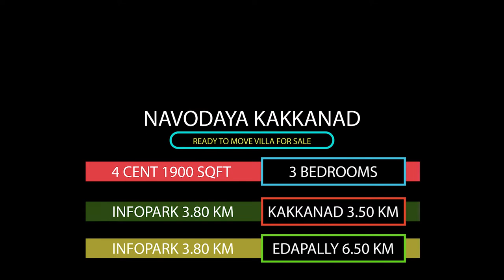NEW VILLA FOR SALE IN KAKKANAD NAVODAYA JUNCTION KERALA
New Villa for sale in Kakkanad Near Navodaya Junction and Kangarappadi. 4 cent land and 1900 sqft 3 attahed bedroom house for sale. Price 85 Lakhs Negotiable.
Navodaya Junction Bus stop 1.50 km, Navodaya Junction Bus stop 1.50, Seaport Airport Road 2.60 kms, Kakkanad civil station 3.50 km.
 FREE BANK LOAN. KochinProperties Contact Person Mr.Jayaraj 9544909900 or Mr.Jinesh 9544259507. (Both Numbers available for Direct Call and Whatsapp). Video of this house available in Website "Video Tab". Mention Property ID 7270 while calling.
Website Link to this Property. KochinProperties, The Property Shop.
We arrange Home Loan - Special section for housing loans - we do loans behalf of you.

Just send your document copies. Call Mr.Jayaraj 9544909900 for site visit and More details. WE ARRANGE BANK LOAN. BROKERS EXCUSE. BANK APPROVED PROJECT.

IF YOU ARE LOOKING TO BUY PROPERTY IN ERNAKULAM DIST?

Mobile Number :-
Price range:-
Bank Loan Required/Not:-
Preferred location names of Ernakulam district:-

We will contact you with the matching property details and videos also available on the website.

Daily uploading new videos, new modern house design homes for sale.